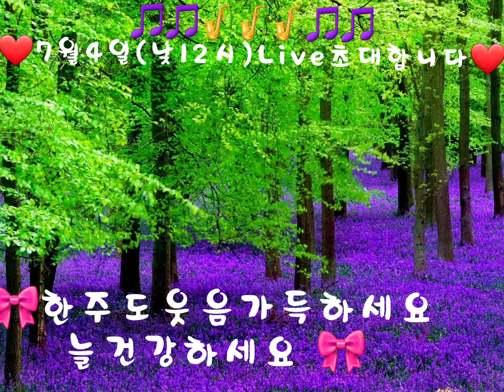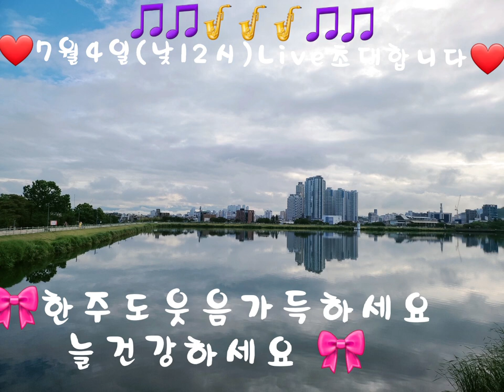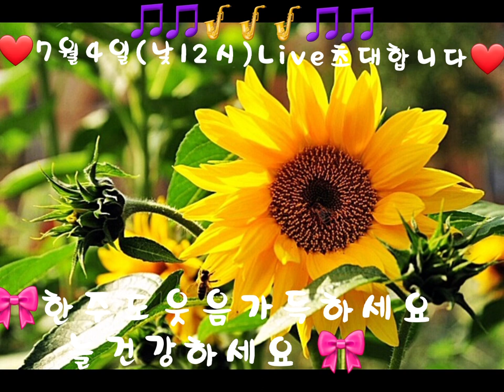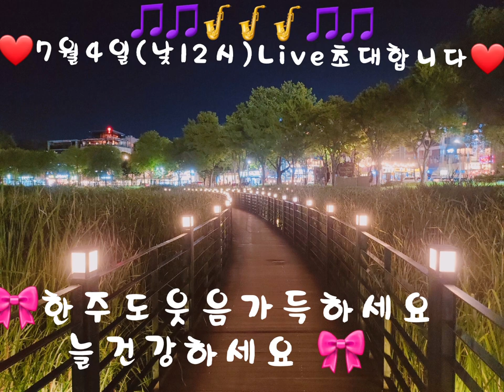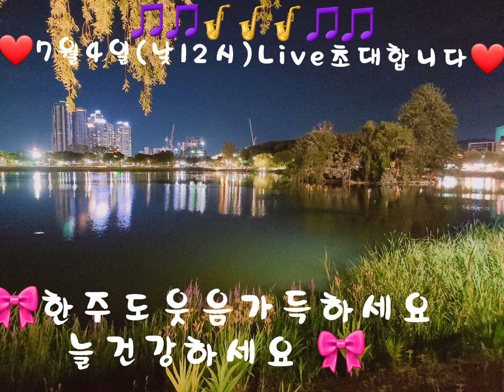Cover 바람의소원가수(채희)Aerophone